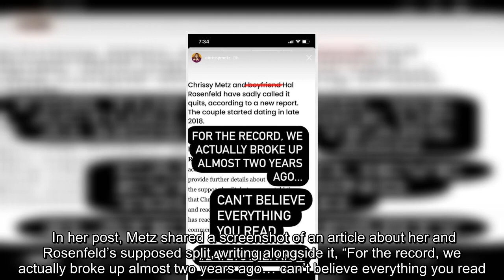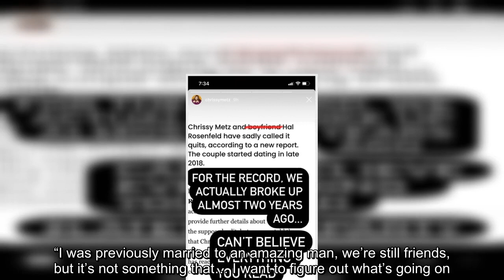✅ Chrissy Metz is living the single life -- and has been for quite a while. After rumours swirled l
✅  Chrissy Metz is living the single life -- and has been for quite a while. After rumours swirled last week that the 39-year-old "This Is Us" star split from Hal Rosenfeld, Metz took to her Instagram Story to set the record straight about the timeline of their breakup. In her post, Metz shared a screenshot of an…